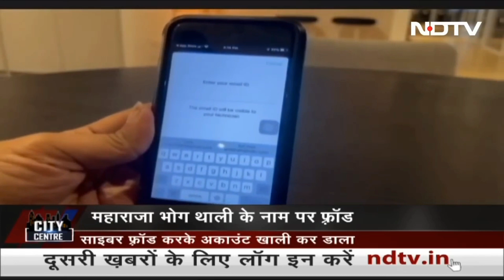इस खाने की थाली की कीमत 8 लाख रुपये | दिमाग हिला देने वाला वीडियो है